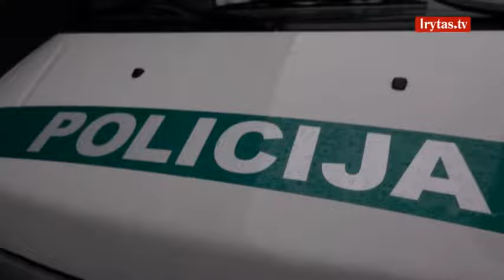Kauno apskrities policijos pareigūnai atskleidė konvojaus darbo užkulsius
Kas jie, tie, kurie visada ryžtingai ir ramiai, antrankiais surakinę sulaikytuosius, suimtuosius ar nuteistuosius, žingsniuoja šalia? Kauno apskrities policija kviečia iš arčiau susipažinti su šiuo padaliniu, Kauno apskrities vyriausiojo policijos komisariato Viešosios tvarkos valdybos Areštinės ir konvojaus skyriaus Konvojaus būriu, jame dirbančiais pareigūnais ir jų darbu.